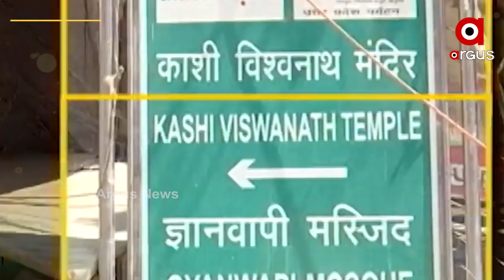Muslim Intellectuals in support of handing over of Gyanvapi Mosque to Hindus